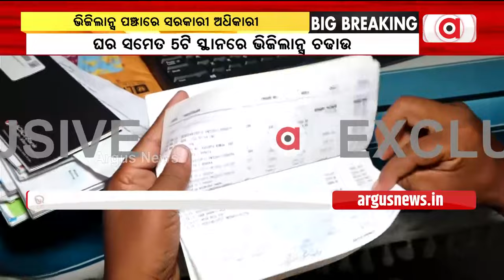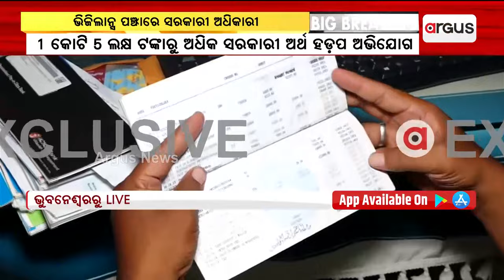ଭିଜିଲାନ୍ସ ଜାଲରେ ମତ୍ସ୍ୟ ସମ୍ପଦ ବିଭାଗ ଡେପୁଟି ଡ଼ାଇରେକ୍ଟର || Vigilance Raid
ଭିଜିଲାନ୍ସ ଜାଲରେ ମତ୍ସ୍ୟ ସମ୍ପଦ ବିଭାଗ ଡେପୁଟି ଡ଼ାଇରେକ୍ଟର । ମତ୍ସ୍ୟ ସମ୍ପଦ ବିଭାଗ ଡେପୁଟି ଡାଇରେକ୍ଟର ବସନ୍ତ କୁମାର ଦାସ ।